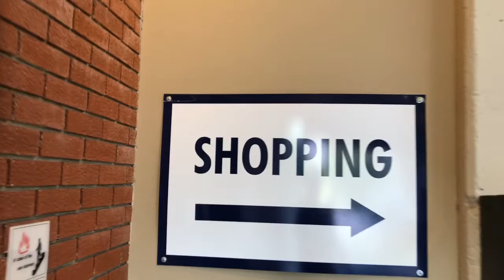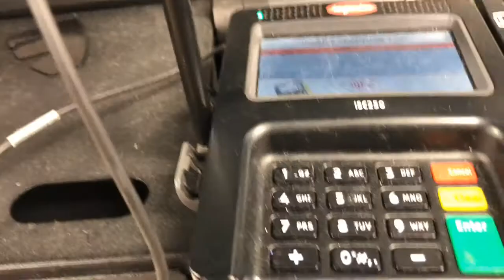MY BUDGET IS ONLY $20?! GOODWILL VLOG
Ya'll I put myself to a challenge. Chilllle only $20 to buy 3 outfits?!
Let me KNOW which outfit was your favorite!